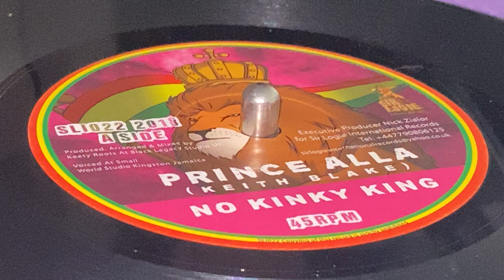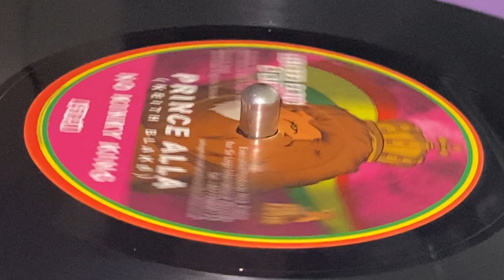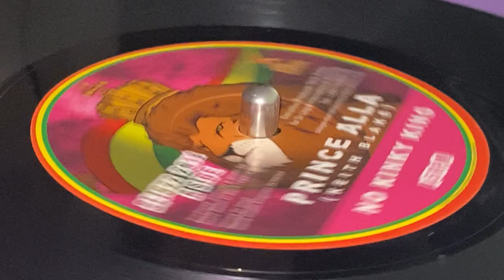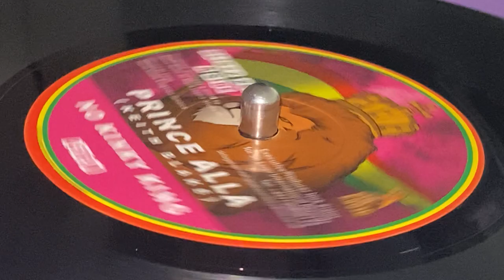PRINCE ALLA ~ No Kinky King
Prod, Arr & Mix : Keety Roots ~ SIR LOGIE INTERNATIONAL RECORD ~ Exe Prod : Nick Zialor ~ Voiced & Mixed : Small World Studio (Ja) ~ 7'' ~ 2018 ~ UK ~ Written : Keith Black ~